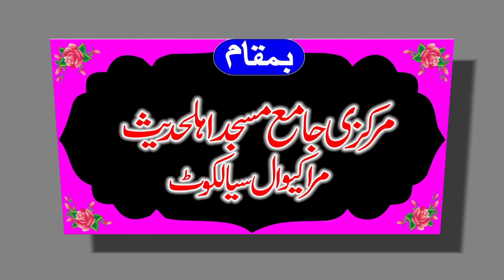Molana Yousaf Pasrori Shab Topic Azmat E Sahaba Bayan Sialkot 12 May 2023 | Yasir CD Center